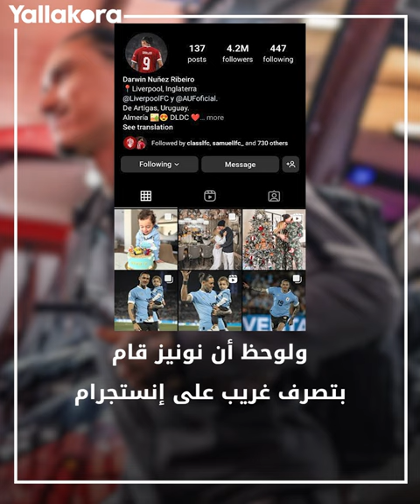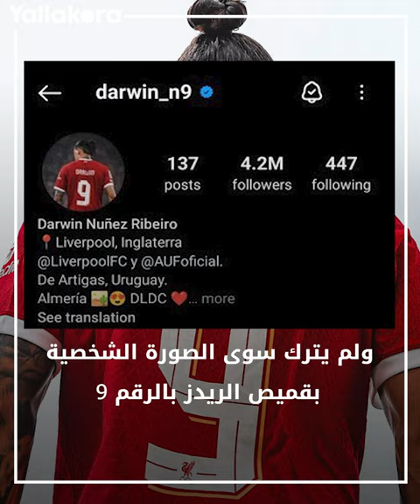نفد صبر جماهير ليفربول.. تصرف غريب من نونيز وسط ارتباطه ببرشلونة 👀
أثار الأوروجوياني داروين نونيز مهاجم ليفربول حالة من الجدل خلال الساعات الأخيرة وسط أنباء ارتباطه بالانتقال إلى برشلونة.